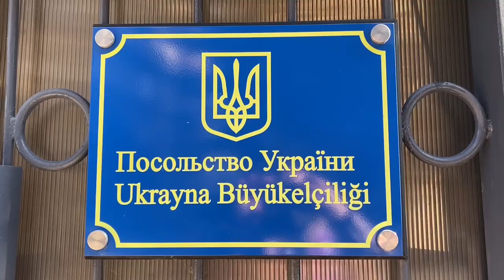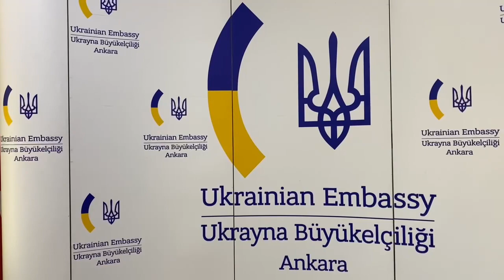В Туреччині відзначили День єднання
Посольство України в Туреччині (м.Анкара), Генконсульство України в Стамбулі та Консульство України в Анталії відзначили День єднання виконанням Державного гімну України.